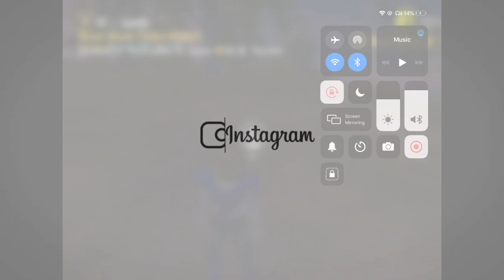THIS IS THE CORRECT WAY TO PUSH ON A SQUAD 1 VS 4 CLUTCHES🔥 TEAMMATES SHOCK REACTION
Hope video achi lagi hogi

Mere sirf thumbnails 18+ Hote Content saaf hai

Pubg
PubgMobile
Pubggameplay
Pubg mobile gameplay
Mortal
Scout
Soul
Athena
Clutch
Clutches